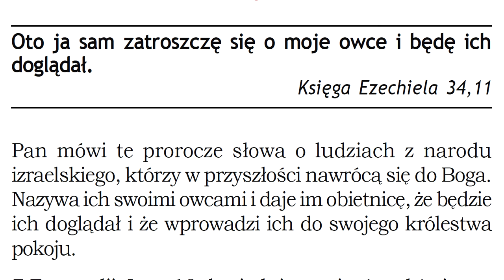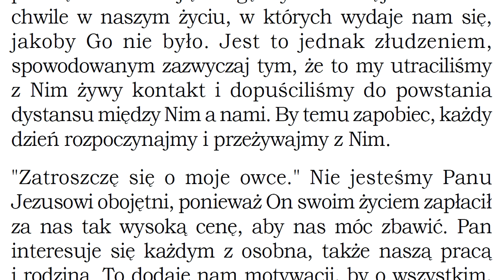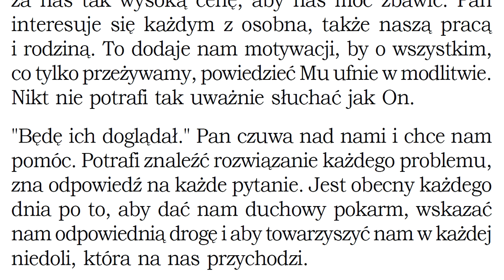Oto ja sam zatroszczę się o moje owce i będę ich doglądał. Księga Ezechiela 34,11 Zielone Niwy